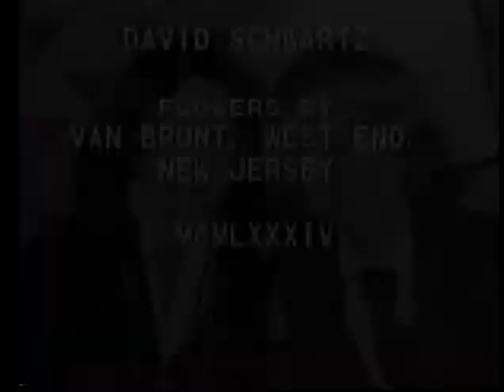Arlene Herson Sammy Davis Jr